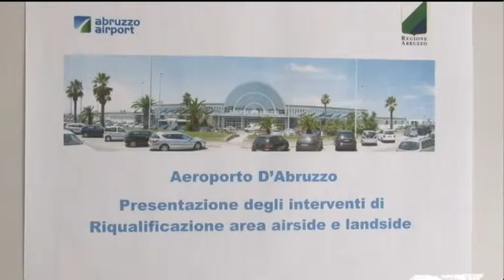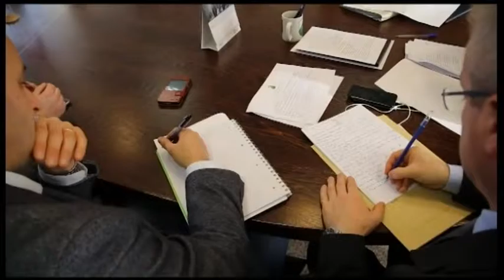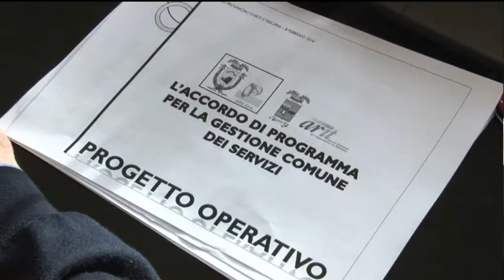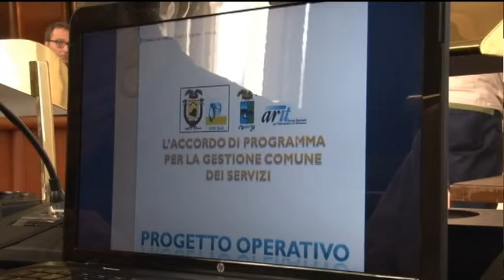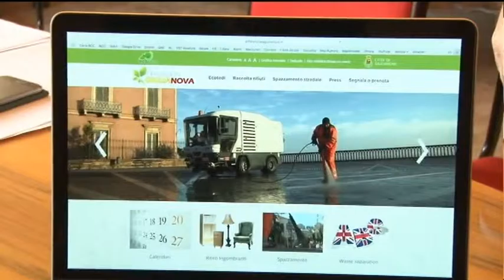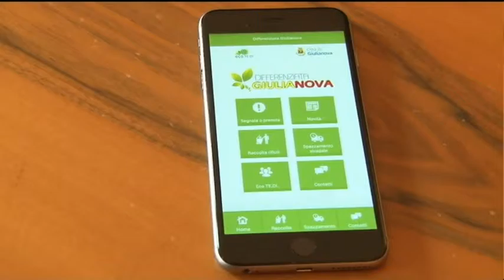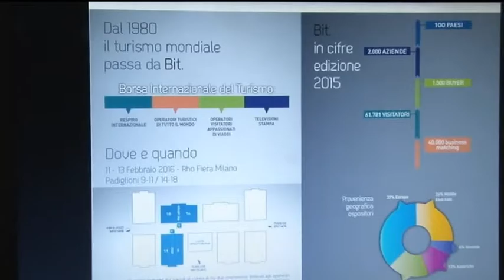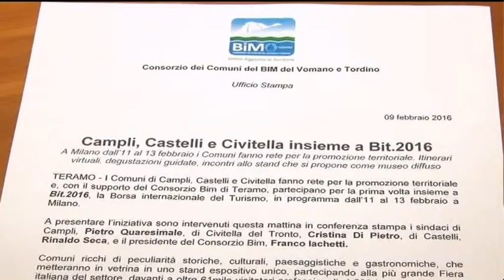TgSei - Edizione delle 14 - Martedi 9 febbraio 2016